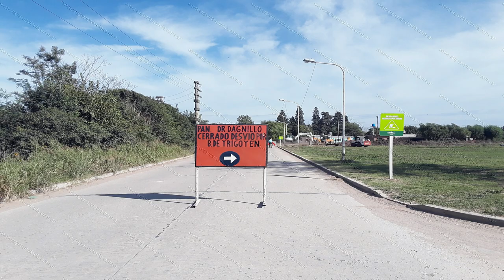Avances de Obra de la Linea Belgrano Sur en PAN Dagnillo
En este video podrán ver el inicio de Obra del Paso a Nivel dagnillo y mucho mas en la Línea Belgrano Sur